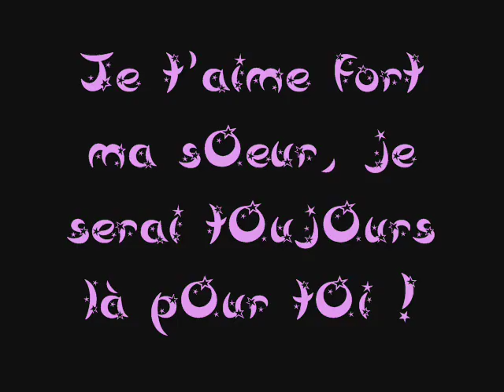Ma soeur de coeur et mOi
C'est pour elle que j'aime